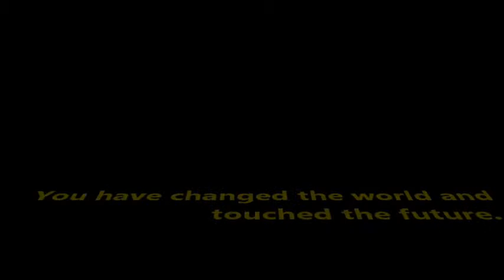Kathy's Word of the Week: Teacher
This video is my final in exam in Educational Technology II with the theme "I'm proud to be a teacher, I touch the future" Enjoy watching!